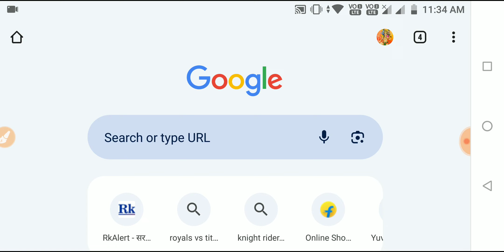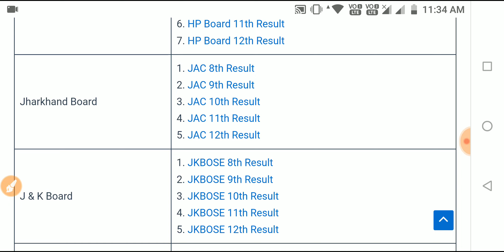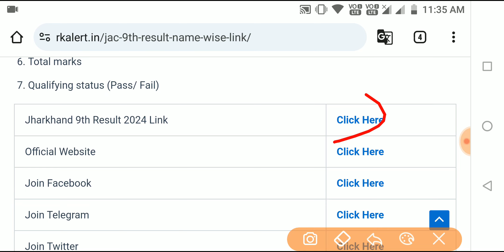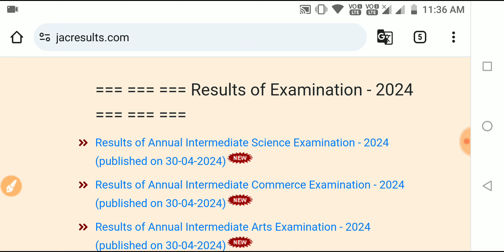JAC 9th Result 2024 Date Time Jharkhand Board 9th Result Kab Aayega 9th Result Date Time Today News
jac class 9th result 2024,
jac class 9th result date 2024,
jac class 9th result date,